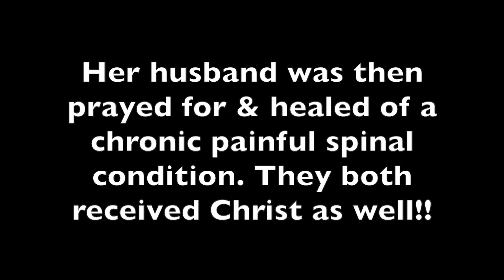Multiple Sclerosis, fibromyalgia, fatigue & memory loss miraculously healed - John Mellor Ministries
Multiple Sclerosis & fibromyalgia pain fatigue, memory loss, weakness, loss of fine motor control miraculously healed - John Mellor Miracles. John Mellor, an International Australian Healing Evangelist. John Mellor has a gift of healing and miracles with a ministry of praying for the sick in Jesus' name. John Mellor sees many miracles and healings of every type of physical illness, emotional disorder and mental illness. John Mellor sees hundreds more testimonies at our YouTube Channel, John Mellor Ministries. If you would like to find out where John Mellor is ministering, see his itinerary